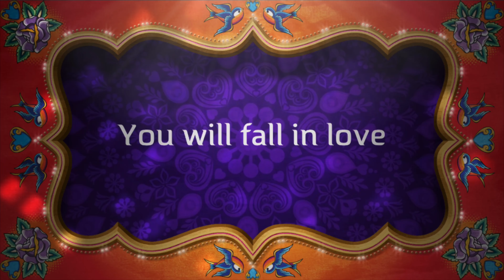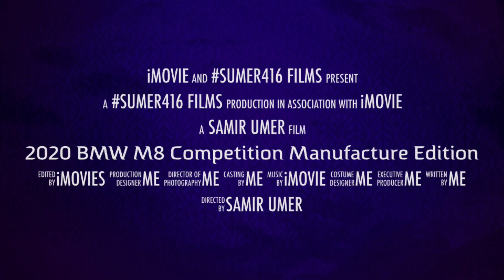Bollywood Style 2020 BMW M8 Competition Individual Manufaktur Edition Toronto Red Metallic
Please Like the Video, Subscribe to the channel, Comment below, Click on the Bell icon for more informative content like this and share the video with family and friends with similar interests.